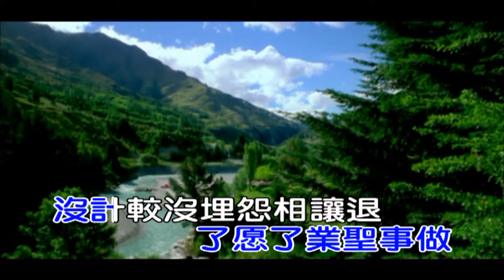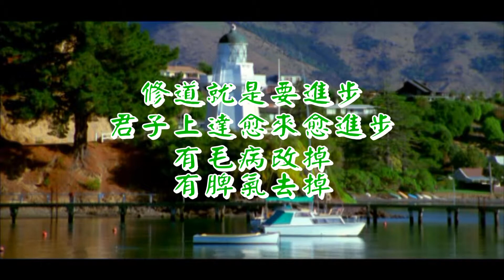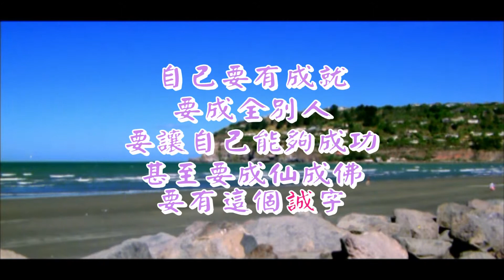A珍惜道緣(乾一杯)(演奏-男)